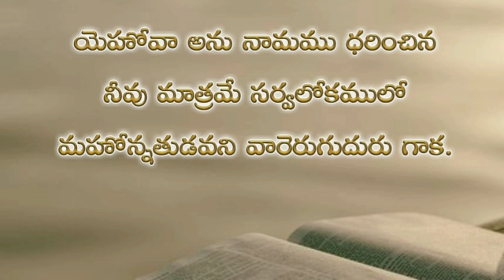Psalms 83rd chapter in telugu | కీర్తనల గ్రంథము ఎనభై మూడవ అధ్యాయము